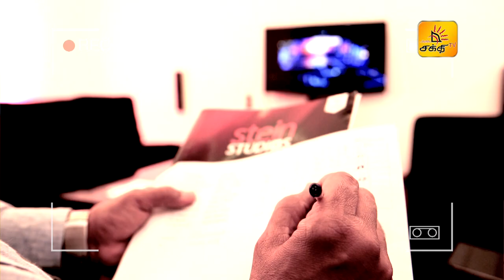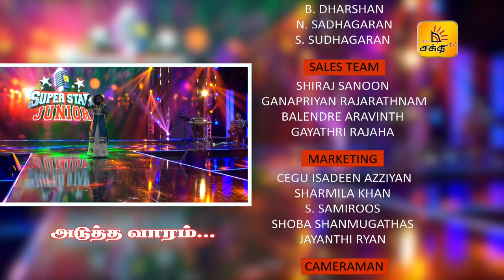Shakthi Superstar Junior - Episode 07